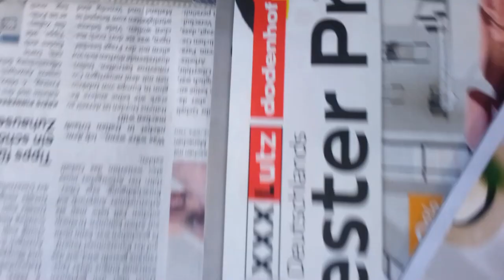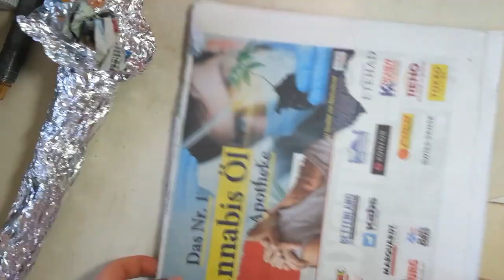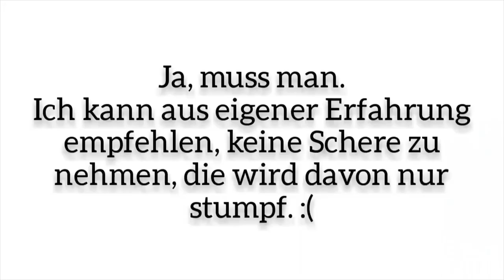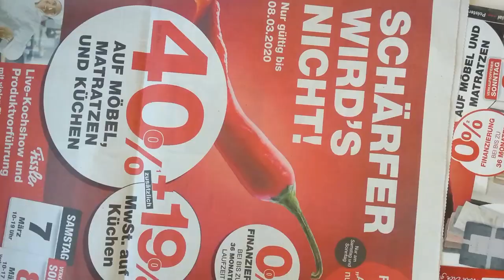Cosplay-Hörner, Episode 01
Heute zeige ich euch das erste gebastelte Hörnerpaar! ^-^

Ich hätte nicht erwartet, dass dieses Projekt soviel Zeit in Anspruch nehmen wird, dass ich zwei Teile uploaden muss. Aber dennoch hat es mir sehr viel Spaß gemacht, neue Materialien auszuprobieren.

Bleibt kreativ im Creativersum! ;)
Lynn